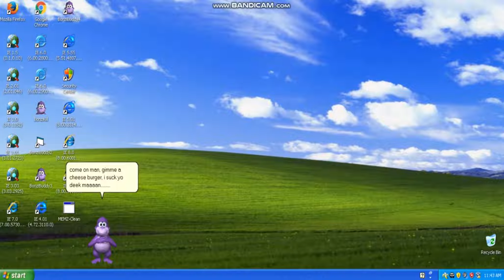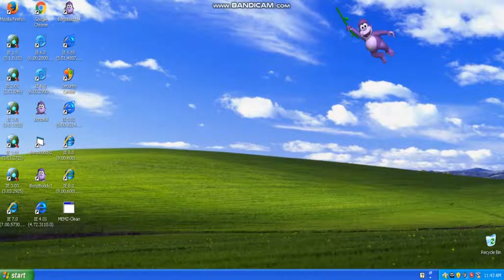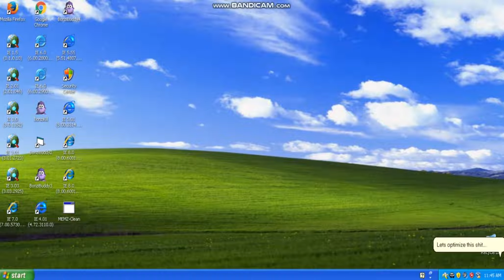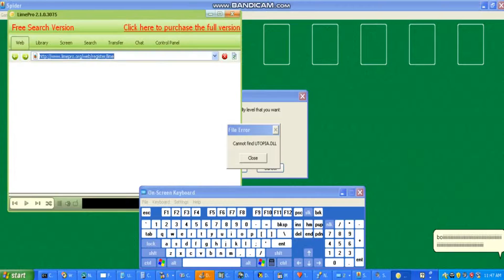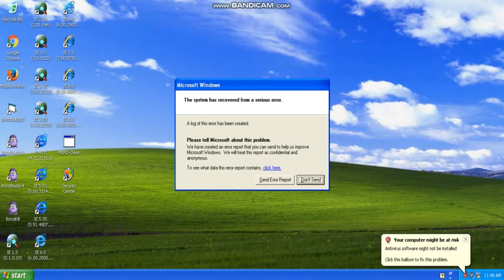Running BonziKill on Windows XP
My computer is running bonzikill on Windows XP!!!